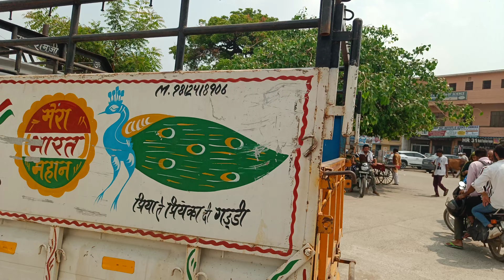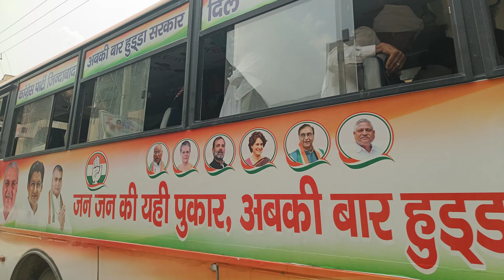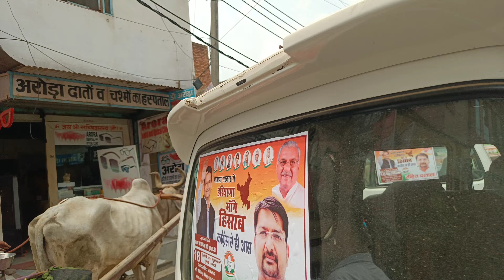जुलाना मंडी में पोस्टरो की बाढ़ दीपेंद्र हुड्डा के स्वागत के लिए जन सैलाब